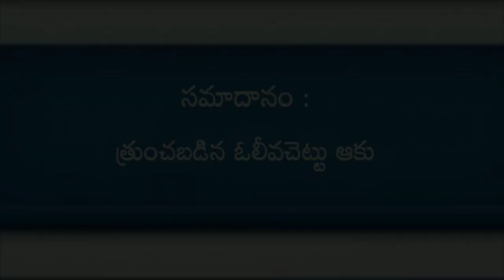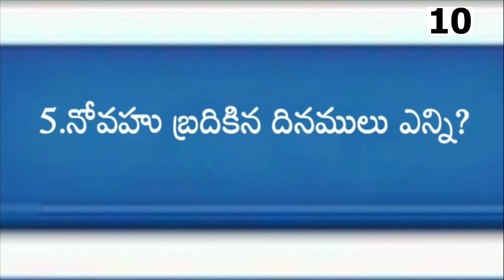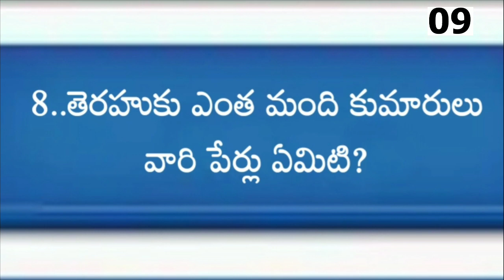Telugu bible quiz| Genesis(ఆదికాండము)బైబిల్ ప్రశ్నలు మరియు సమాదానాలు